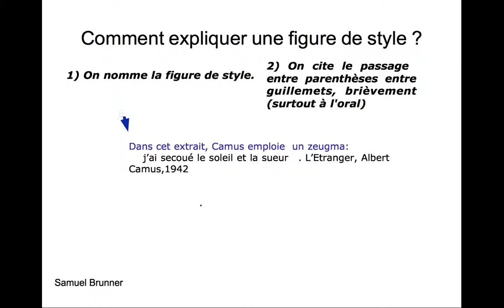Comment expliquer un zeugma? A partir d'un extrait de l'« Etranger» de Camus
Pour progresser en Français, autant commencer maintenant,